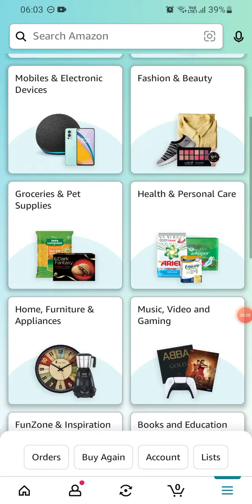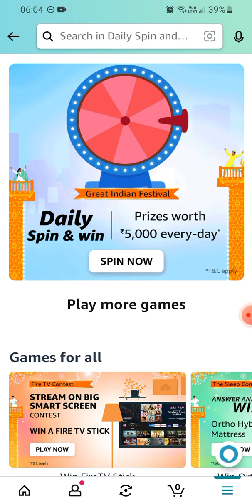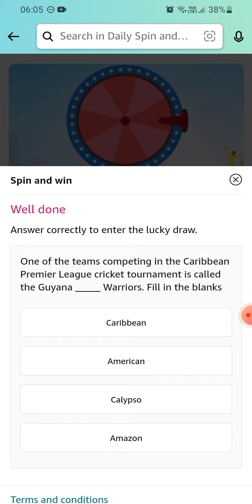Amazon Daily Spin & Win | 27 September 2022 | Win Rs. 1000 | Great Indian Festival